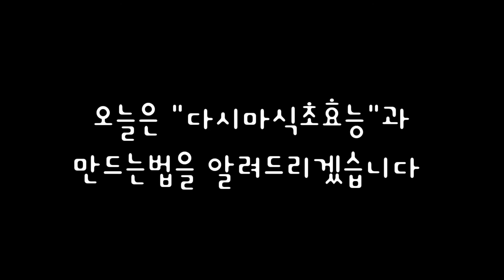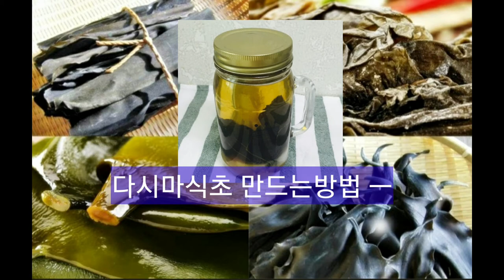혈액순환 한방에 뚫어주는 다시마식초/뱃살,다이어트에 다시마식초